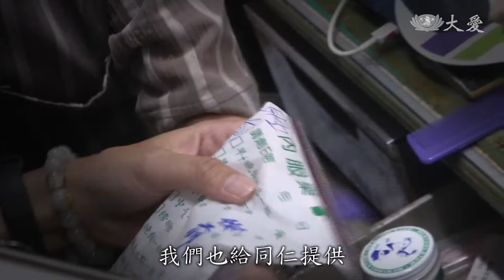「疫」不容辭堅守崗位 守護長者罩得住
慈濟長照推展中心 個管師 莊涵捷，大學時就是慈青，一心發願要從事助人的工作。畢業後從社工一路到長照個管師，她總是活力十足、親切服務個案。日前她確診新冠肺炎還是心繫工作，康復解隔後迅速回到工作崗位，繼續投入長照服務。

來到個案家中訪視，個管師莊涵捷總是親切、充滿活力。

慈濟長照推展中心個管師 莊涵捷：「阿伯您好，您穿這樣很英俊耶，您坐這邊。」

王伯伯有暈眩的問題，莊涵捷特別關心，他的服藥狀況跟居家安全。

慈濟長照推展中心個管師 莊涵捷：「居服員如果剛好在後面煮飯呢，那我就坐在床邊，我旁邊就有床，所以你旁邊有床，(頭暈)就躺到床上。」

能夠重回工作崗位，關懷個案莊涵捷很珍惜，因為自己前陣子曾確診隔離，成了被關心的對象。

台中市慈濟長照中心主任 廖珮琳：「也有精舍師父的祝福，我們也給同仁提供淨斯草本濃縮液，還有我們的居家關懷包，還有同仁之間的合作，其實是合和互協。」

慈濟長照推展中心個管師 莊涵捷：「滿感動的是說，不管是物資的協助，還是會有很多訊息的關心，也都滿感謝我們的長照團隊幫忙。」

台中市慈濟長照中心主任 廖珮琳：「這三個月可能還會有一些不舒服的症狀會持續。照顧好自己很重要。收到。好加油。」

高中時家裡曾受慈濟協助，莊涵捷大學時期加入慈青，當時就發願要從事助人的工作。

長照個案 王先生：「她對人很好都會關心，時常會打電話來問候，本人也會來看我。」

台中市慈濟長照中心主任 廖珮琳：「涵捷是一個很負責任的同仁，她也是我們的慈青，她對於單位的向心力很夠，7天隔離完之後她快篩陰性，她就急著一直要出來工作。」

慈濟長照推展中心個管師 莊涵捷：「那時候就會更了解，原來當你真的有需要服務的時候，其實你會想要趕快去進場服務，想要減輕這個家屬照顧個案的壓力跟負擔。」

用正向心態面對確診，加上一分熱切助人的精神，成了莊涵捷痊癒的心靈良方。

採訪撰稿:張桂端
攝影剪輯:郭繼宗